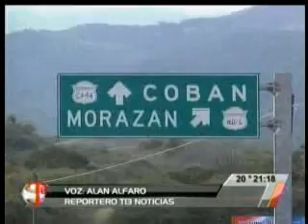22 08 11TELECENTRO NOCHE CASO CRISTINA SIEKAVIZZA, BUSCAN EL CUERPO EN EL RIO MOTAGUA